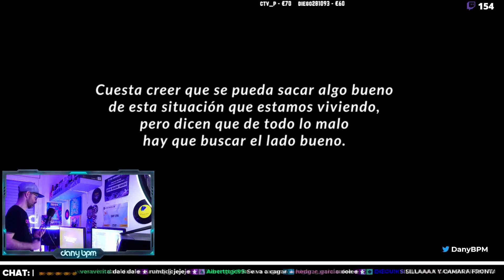DANY BPM - MEJORES MOMENTOS TWITCH 2021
MEJORES MOMENTOS DEL 2021

Aquí va un resumen de los mejores momentos del 2021 en mi canal de Twitch.

📘 Pilla mi libro "El sueño de ser DJ"

REDES